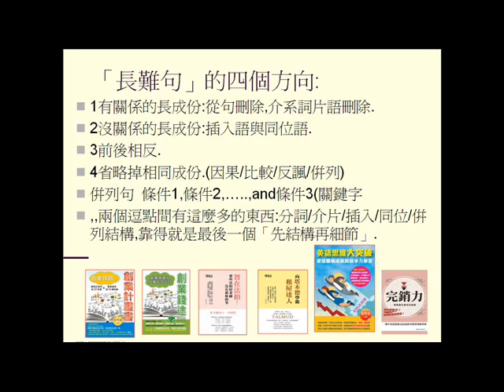長難句解決的四個方向(更多建議請參考英語思維大突破一書)